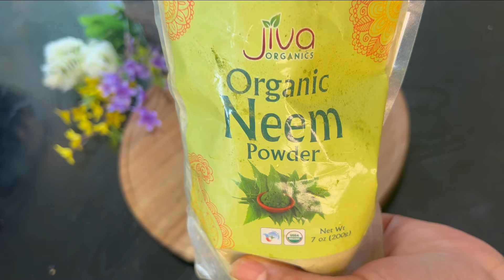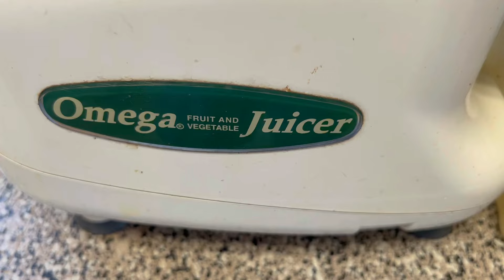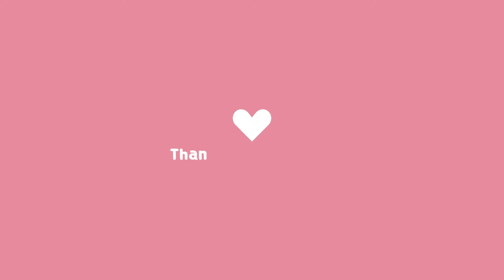QUICK 5 mins recipes for Glass glowing skin and Healthy body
beauty from inside and out
neem face pack
yogurt drink
abc juice
carrot juice
beetroot juice
apple juice
turmeric shot
ginger shot